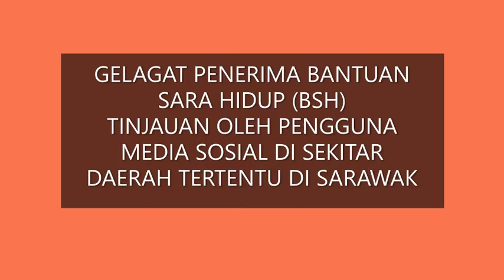Bank dibanjiri seawal pukul 4 pagi oleh Penerima Bantuan Sara Hidup BSH di Daerah Tertentu Sarawak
Terima kasih atas sokongan terhadap SABTU Channel